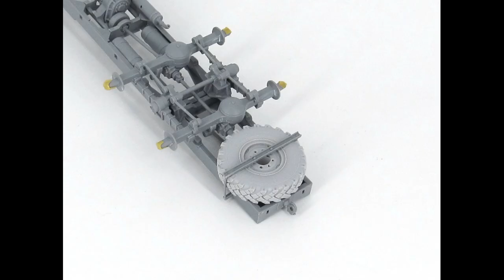АЦ-40 (131) мод. 137. ICM 1:35.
Приветствую, коллеги.
Ну вот и дождались мы выхода "пожарки" отдельно от серии "Чернобыль".

Пластик в наборе точно такой же, минус фигурки. Ну и новая декаль на 4 варианта.

При работе использовал травлёнку и смоляные колёса от Арма-моделс и приборку от Квинты (в итоге нифига не видна). По сборке всё как обычно, никаких проблем практически.

Окрашена цветами от Арма-колор (база, черный, резина), Тамия (белый, цветные лаки), МАКР (металлики). Лёгкий везеринг продуктами Аммо и АК.

Ещё только когда ICM анонсировал этот набор, мы с моим другом Пашей Самойловым обсуждали его, и радовались, что наконец то можно будет строить эту машину без глубочайших перепилов. И особенно Пашу радовало, что на боксарте будет машина из его родного Сергиево Посада, он очень хотел собрать такую. Но к сожалению, Паши уже нет с нами полтора года... Так что можно сказать, машина в память о моём друге.